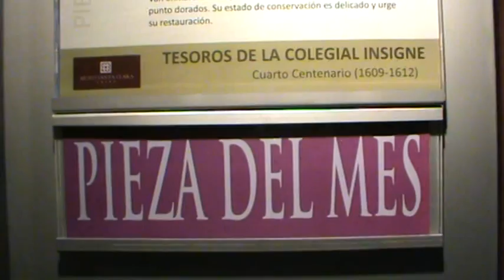PIEZA DEL MES. ENERO 2011. MUSEO SANTA CLARA DE ZAFRA.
Pieza expuesta durante el mes de Enero de 2011 en el Museo Santa Clara de Zafra.